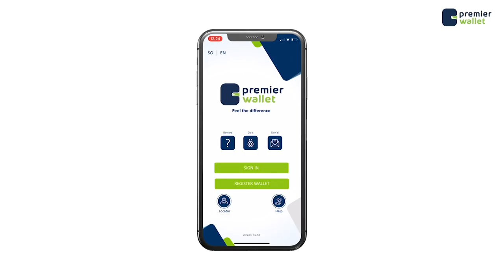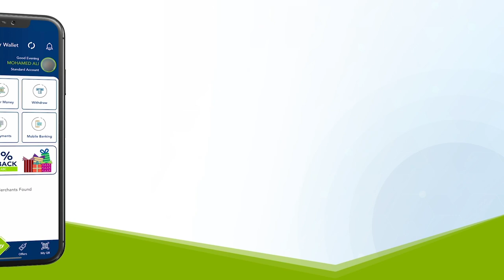Musharax Xildhibaan BFS Abuukar Maxamed oo Muqdisho kaga dhawaaqay inuu u taagan kursiga HOP139.